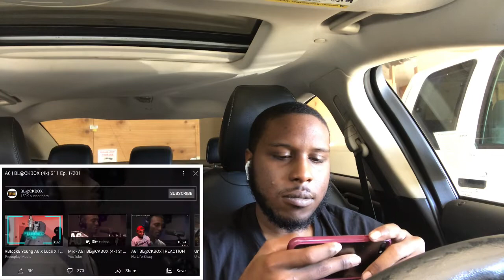American React To UK Rap! A6 - Black Box (Reaction) || He Did His Thang 🔥🔥🔥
Thank you for watching my reaction A6 black box and please and don’t forget to like, comment, and subscribe and comment down below to see what video you want me to watch next. Road to 1K let’s get it.